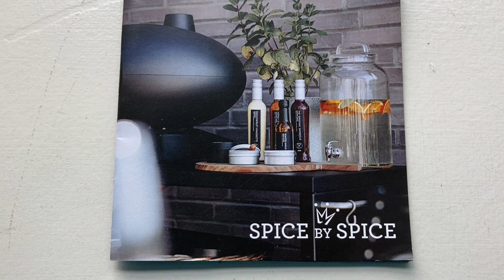Spice by Spice Sponsor